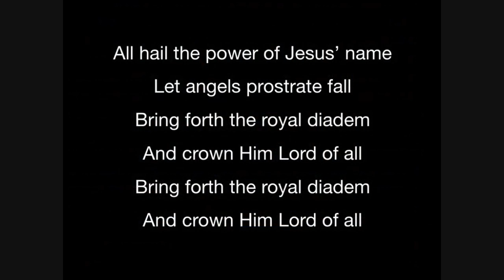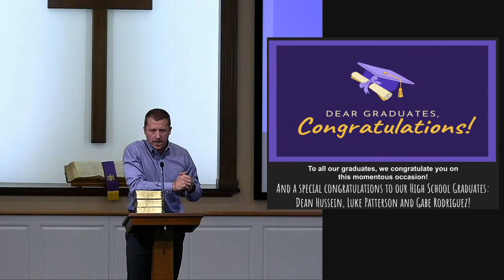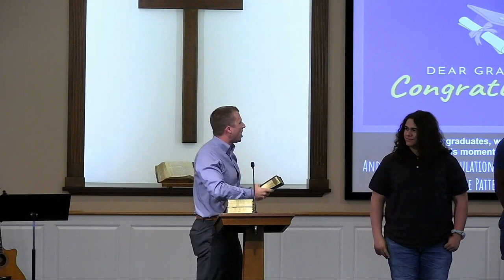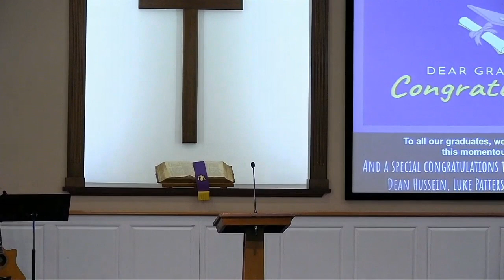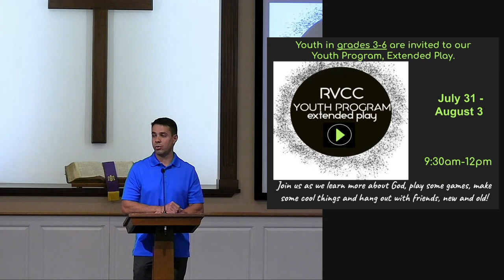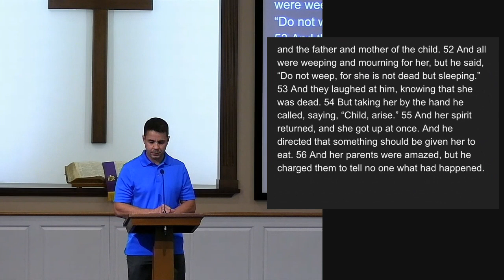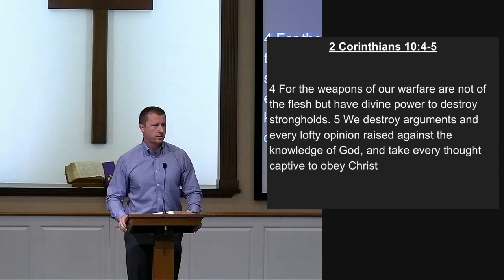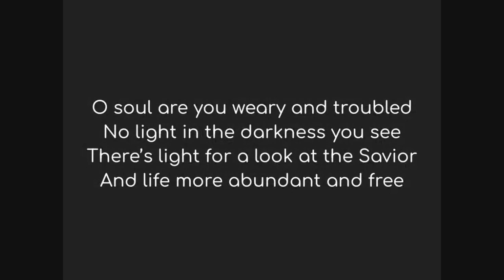River Vale Community Church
Join us this week as we look at the power of Jesus when our prayers go unanswered.